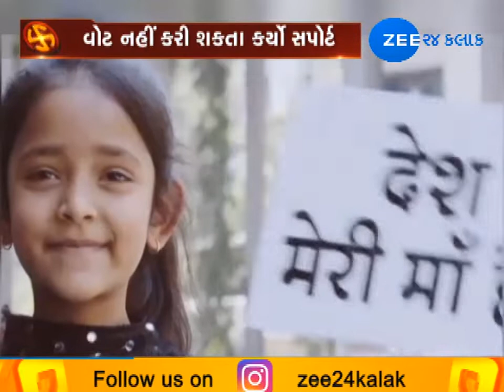Namo Fan Club Video Viral Child Voting Support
બાળકોની માતદાન માટે અપીલનો નમો ફેન ક્લબનો વીડિયો વાયરલ, બાળકોએ મતદાનની કરી અપીલ , વોટ નહીં કરી શકતા કર્યો સપોર્ટ